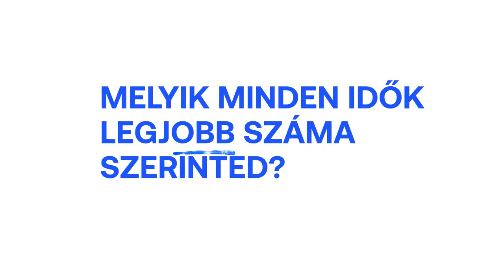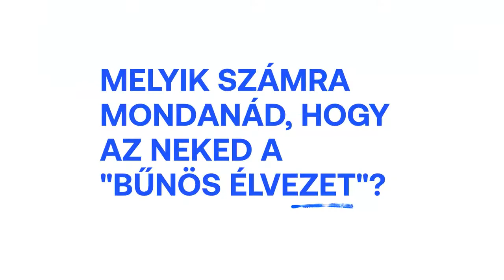Aryna Sabalenka live tik tok